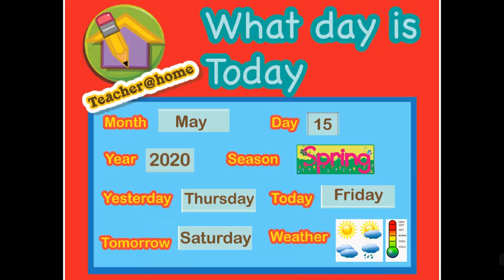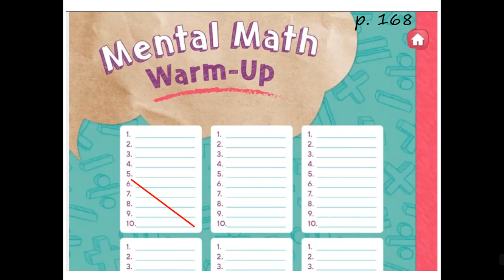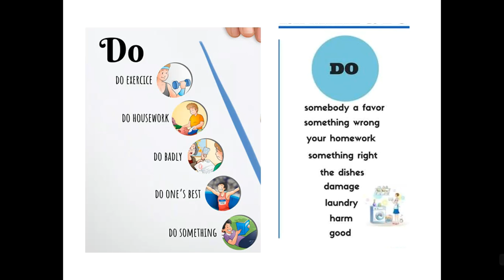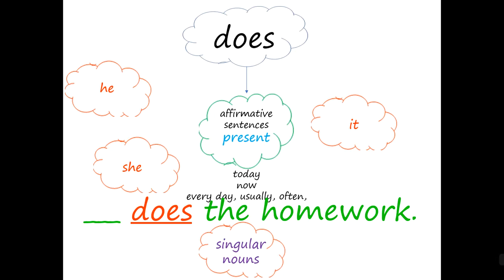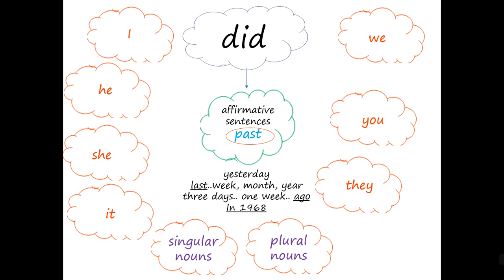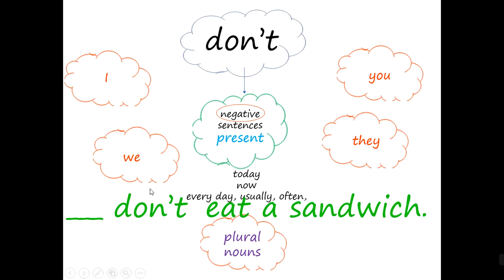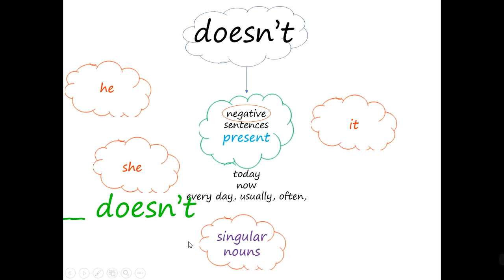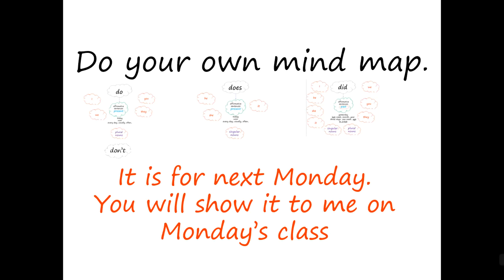4°ENGLISH MAY 15TH